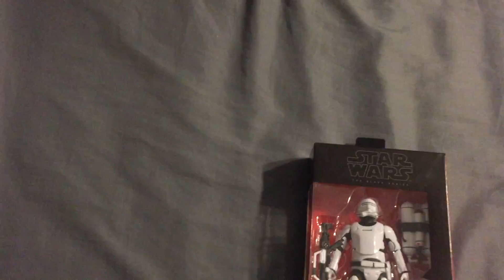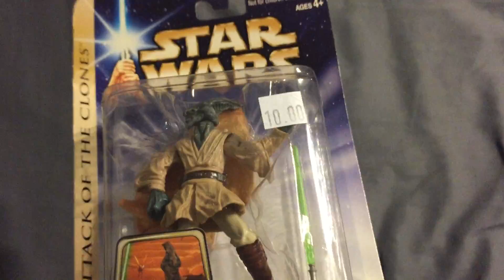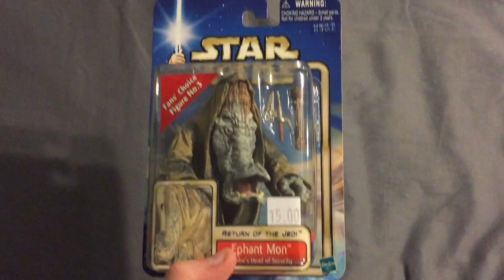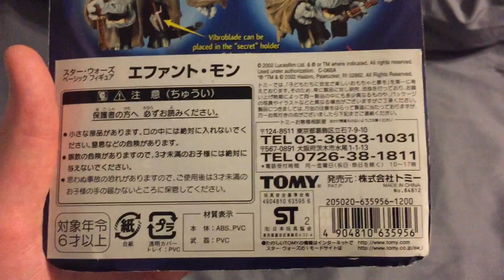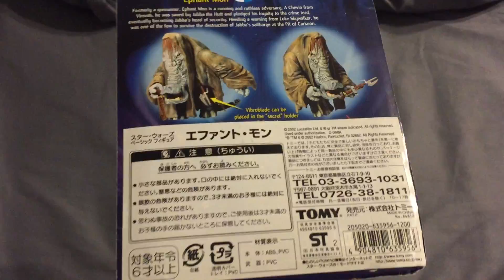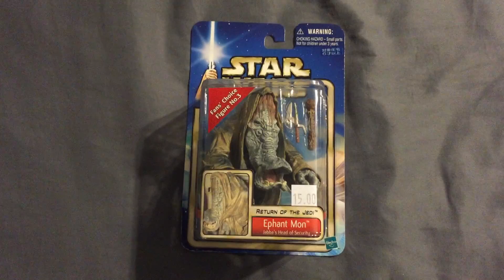Recent Haul/Pensacon 2016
Hey everyone! I tried beefing this video up with an intro and outro along with pictures from Pensacon, but it looks like I am going to have to make that into a separate video because movie maker wasn't being very nice... Anyway, thanks for watching and MTFBWY!